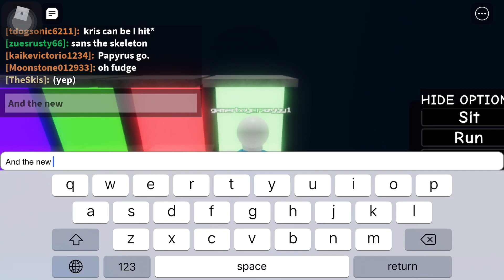REVENGE PAPYRUS SHOWCASE! (Deltarune rp Demo by Smarthelper6)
Today I play deltarune roleplay in roblox  by smarthelper6 and showed the new update which is very cool!!